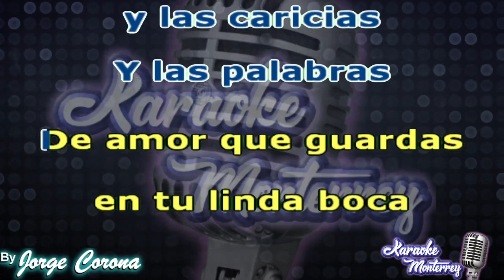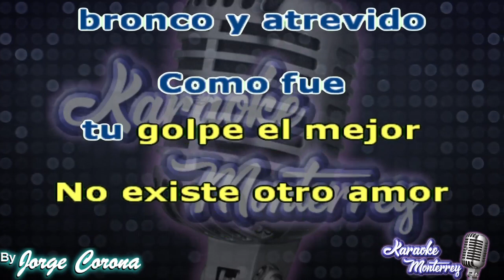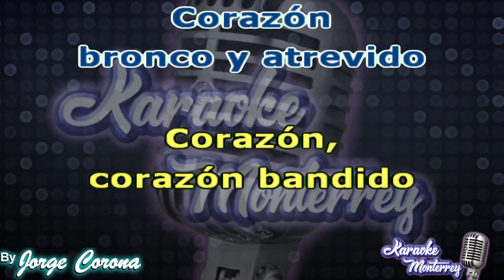Karaoke Monterrey - Bronco - Corazón Bandido